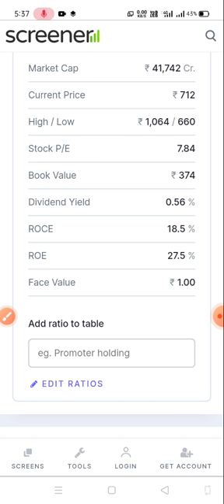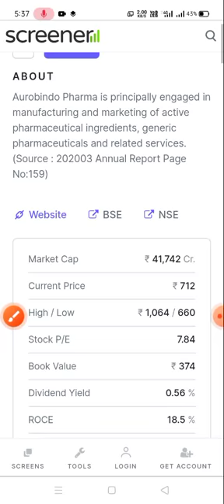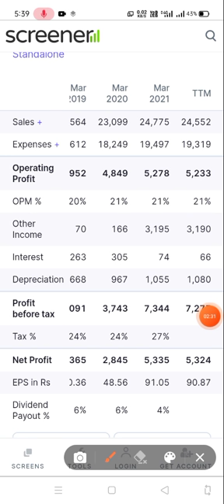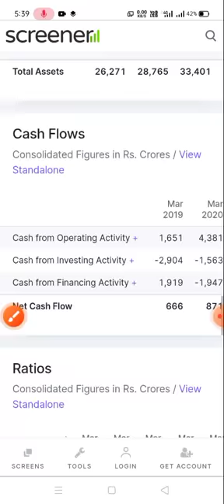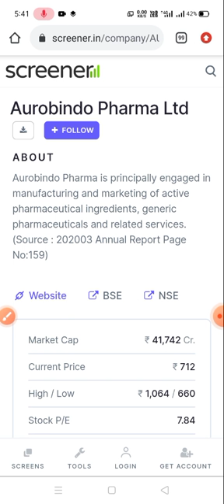Aurobindo Pharma Share Latest News 🔥 BUY or SELL ? Target Price Rs 1200 | Fresh Entry Kb Le ?